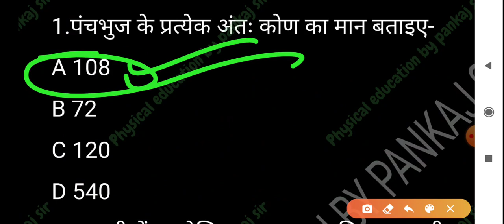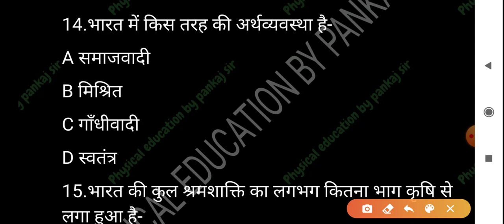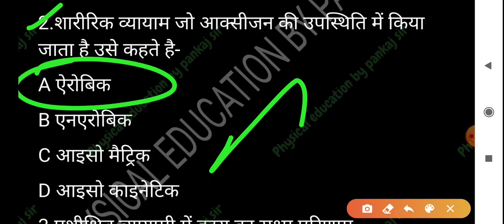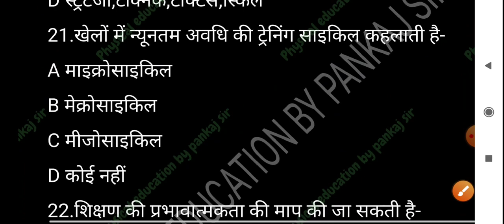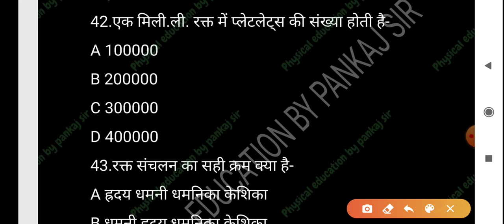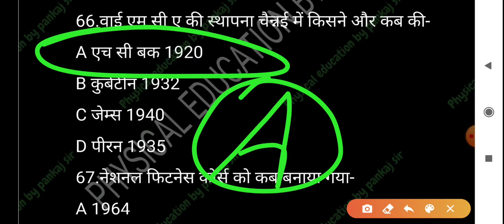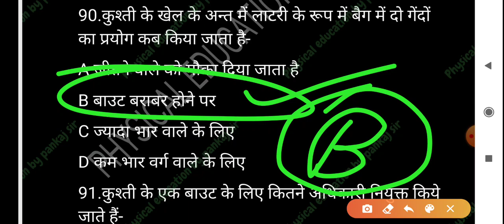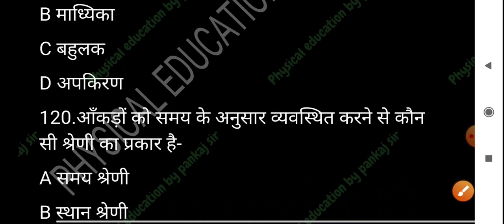Physical education (Part-40) for Lt grade,tgt and pgt by pankaj sir